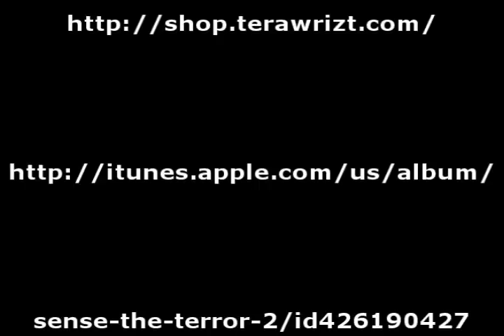Nucentz & Terawrizt - Dublin Girls (Remix)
Nucentz & Terawrizt

Lifted From Sense The Terror 2

support that good shit!!